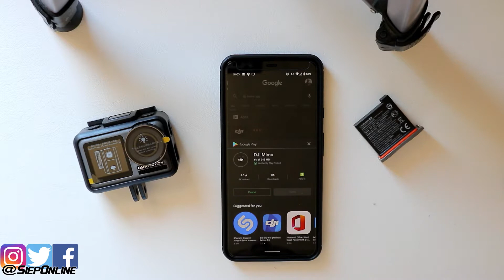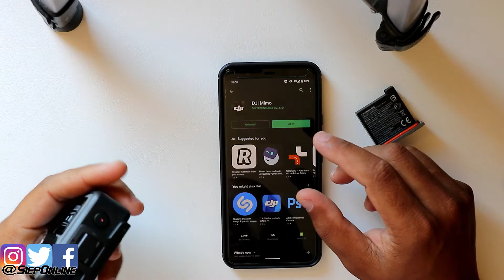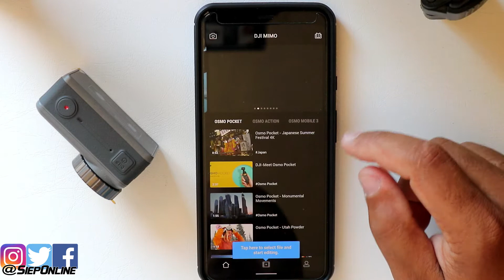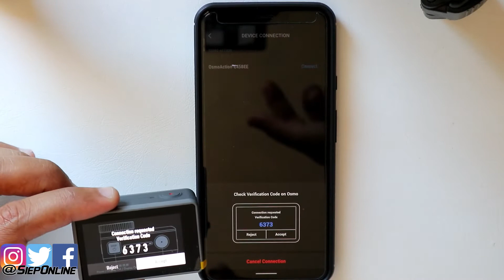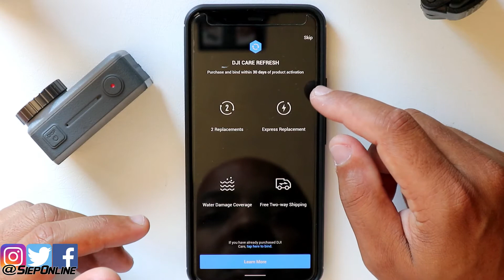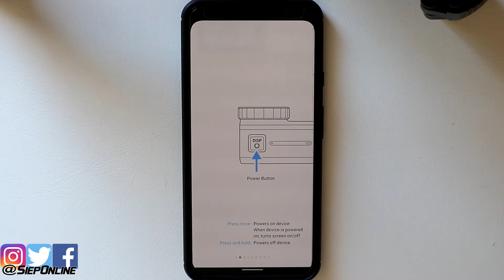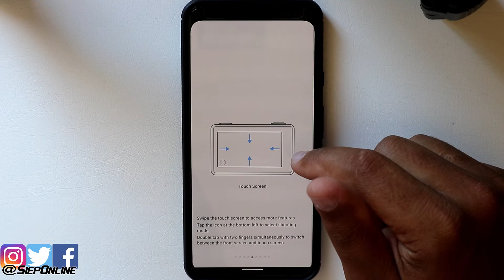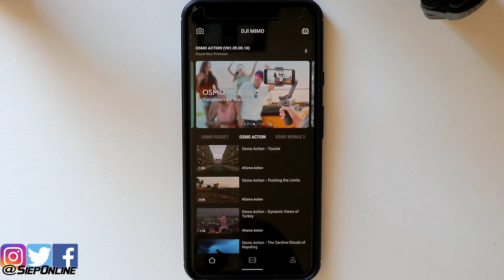Configuracion Inicial DJI Osmo Action |SIEPONLINE